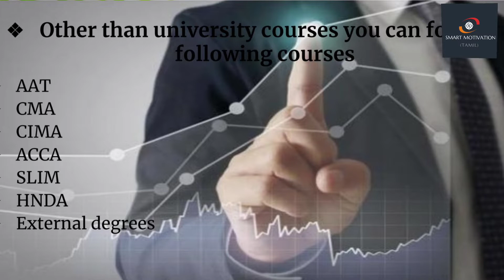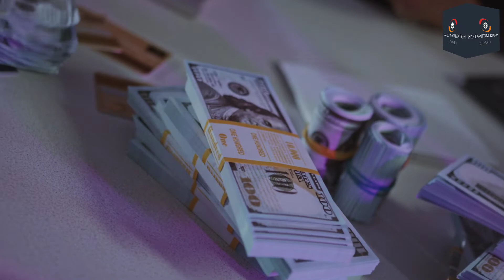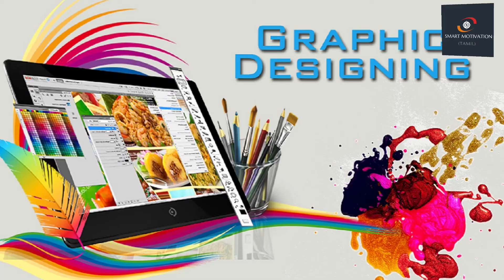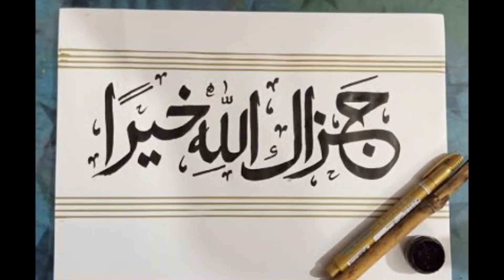Advantages of commerce stream வணிகத் துறையை தெரிவு செய்வதால் கிடைக்கும் வாய்ப்புக்கள்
Advantages of commerce stream.

வணிகத் துறையை தெரிவு செய்வதால் கிடைக்கும் வாய்ப்புக்கள்.